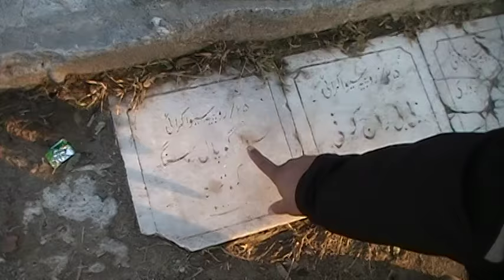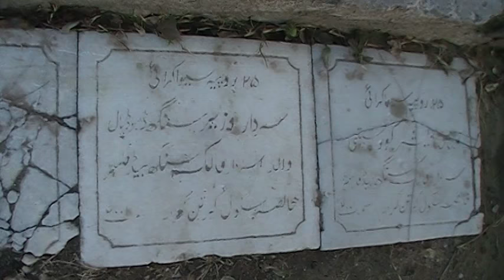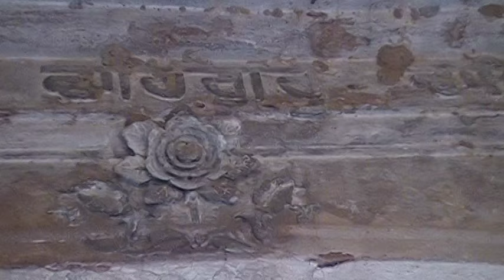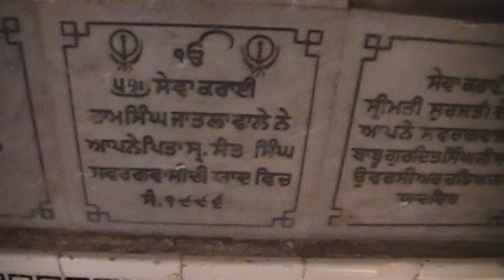Gurdwara Sahib Kirtan Garh Ali Baig AJK Pakistan